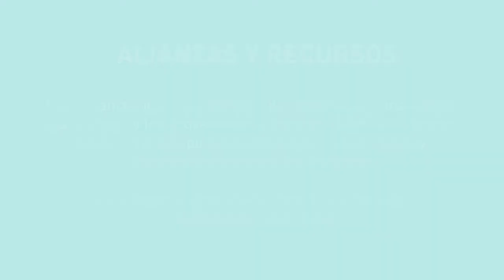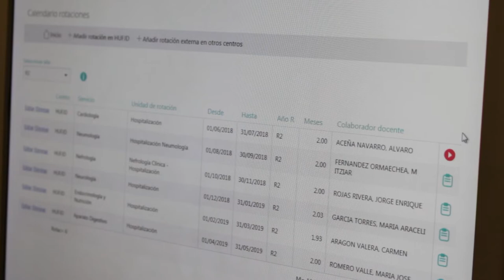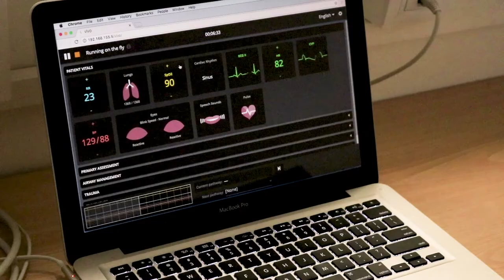La Fundación Jiménez Díaz obtiene el reconocimiento EFQM 5 Stars 650+.Criterio Alianzas y recursos 2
Las organizaciones excelentes , como la Fundación Jiménez Díaz, planifican y gestionan tanto las alianzas y los proveedores externos como los recursos internos a fin de apoyar su estrategia, sus políticas y la utilización efectiva de los procesos. Garantizan así la gestión efectiva de su impacto medioambiental y social.

De las alianzas y recursos de la FJD en el ámbito de la formación, pilar fundamental de la institución, nos hablan los doctores Francisco Javier de la Hera Hernández, médico especialista en Medicina Interna y tutor de esta especialidad, y Paloma Rodríguez, directora de la Escuela de Enfermería de la Fundación Jiménez Díaz.